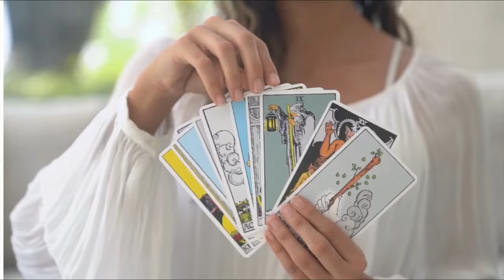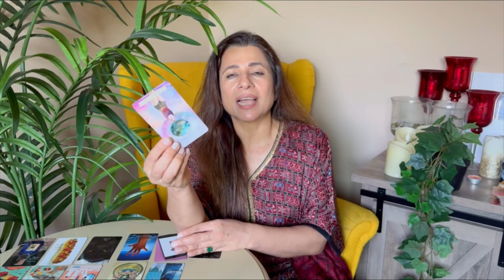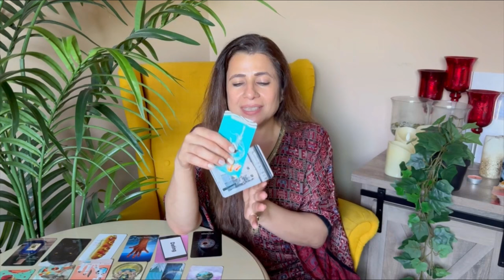💕♏ Scorpio (Vrishchik) Love Tarot Reading | July 2024 | वृश्चिक लव लाइफ़ | Love & Relationship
💕♏ Scorpio (Vrishchik) Love Tarot Reading | July 2024 | वृश्चिक राशि लव लाइफ़ | Love & Relationship